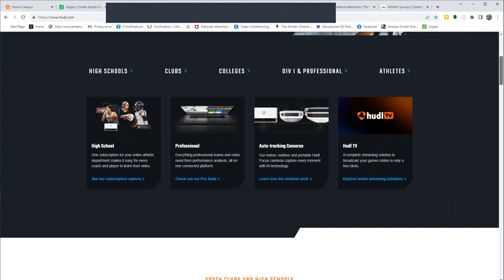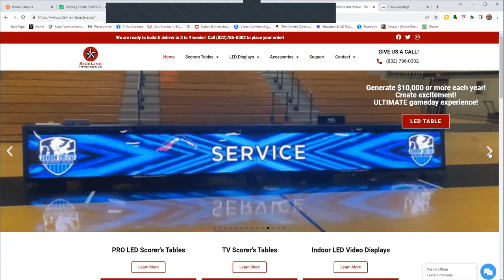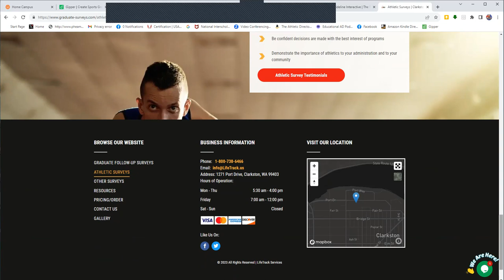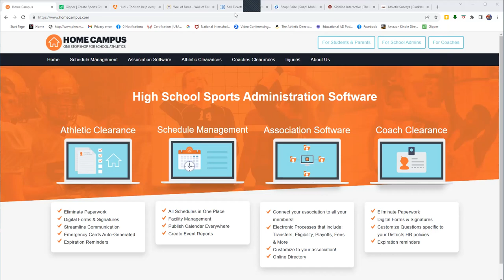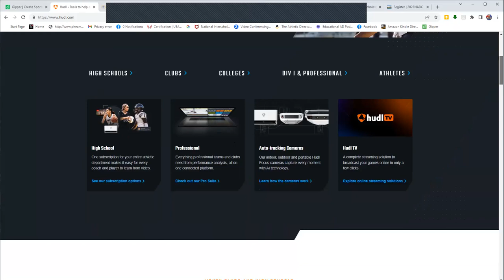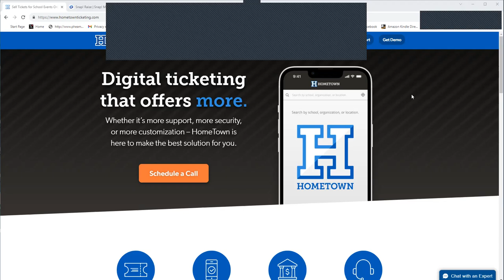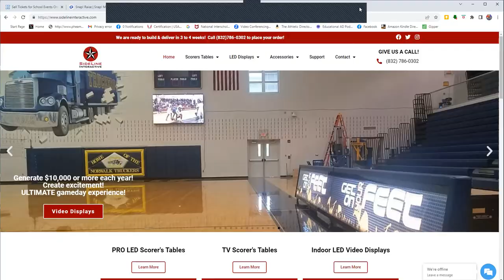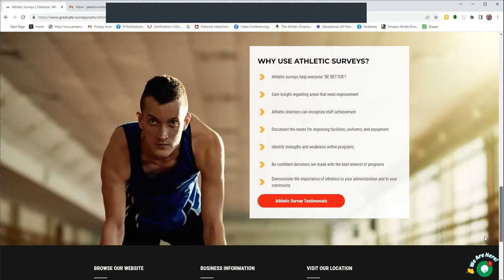Ep. #468 - Abby Emerson, Founder of K 12 SportsTech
Ever struggled to choose a Vendor or Provider for your school? Abby Emerson was an All American Athlete and a Successful Coach who has founded K 12 Sports Tech to help "connect" ADs and Vendors for a good "Fit" and today she shares her story + Best Practices on The Educational AD Podcast!